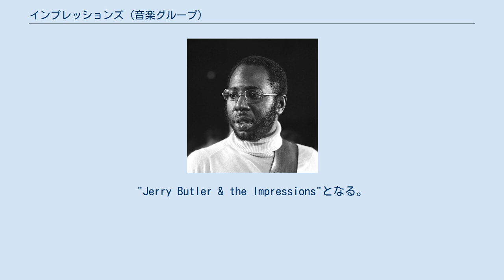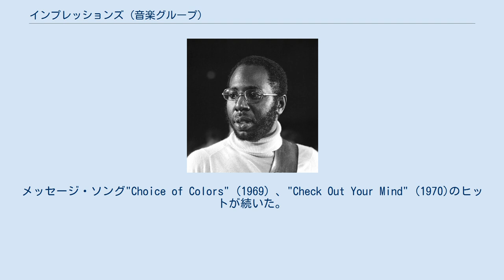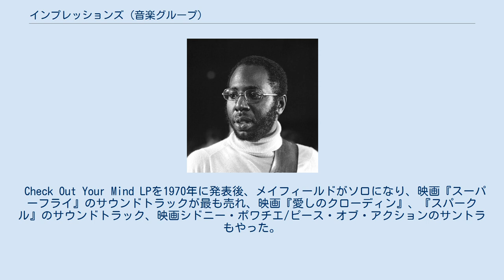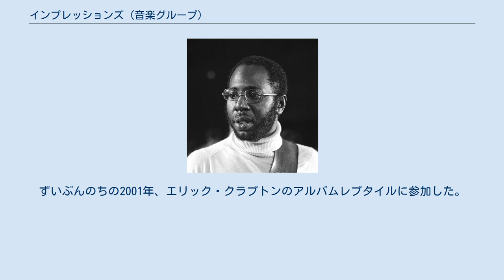インプレッションズ (音楽グループ)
リード・ヴォーカルのカーティス・メイフィールド ジ・インプレッションズ（The Impressions）は1958年結成のシカゴ出身の音楽グループで、ドゥーワップ、ゴスペル、ソウル、R&Bを歌った。
 前身はチャタヌガのザ・ルースターズ。
シカゴに引っ越し、ジェリー・バトラーとカーティス・メイフィールドが加入し、ジェリー・バトラー&ジ・インプレッションズとなった。
 バトラーが独立後、ABC-パラマウント・レコードに移籍し、メイフィールドらでトップ・バンドになる。
1970年にメイフィールド独立。
リロイ・ハトソンなどが入った。
 1960年代の一連のヒット曲で知られ、後にロックの殿堂入り。
彼らの曲は1960年代のアフリカ系アメリカ人公民権運動のアンセムとなった。
1998年、「ピープル・ゲット・レディ」がグラミーの殿堂に入った。
 1950年代半ばにバトラーとカーティスがシカゴの聖歌隊で出会う。
二人はいろんな地元バンドで歌った後"The Roosters"に1957年加入。
1958年、エディー・トーマスがマネージャーになり、ヴィージェイ・レコードと契約。
"Jerry Butler & the Impressions"となる。
 バトラーが書いた1958年のシングル「フォー・ユア・プレシャス・ラブ」はポップで11位、R&Bで3位になる。
 R&Bでトップ30になった"Come Back My Love"の後バトラーが独立。
カーティスが引き継ぐ。
 メイフィールドはバトラーの初期のヒット群を書き、印税でシカゴに引っ越した。
ABC-パラマウントと1961年に契約、インプレッションズ単独で初のシングル「ジプシー・ウーマン」を発表、R&B2位、ポップ20位となった。
 その後、プロデューサーのジョニー・ペイトと組んでサウンドを刷新し、「イッツ・オールライト」が1963年にミリオン、ポップで4位となった。
1963年の最初のLPThe Impressionsの終曲になった。
1964年に黒人の誇りの応援歌「キープ・オン・プッシング」がヒット。
社会意識・政治意識を持つ歌が増えた。
1965年、「ピープル・ゲット・レディ」がヒット。
 1967年12月に発表した「ウィアー・ア・ウィナー」は翌年、ビルボードR&Bチャートの1位を記録した。
1968年、"I Loved and Lost" を発表し、メイフィールドは自分の会社カートム（Curtom）を立ち上げ、インプレッションズも所属。
メッセージ・ソング"Choice of Colors" (1969) 、"Check Out Your Mind" (1970)のヒットが続いた。
 インプレッションズはジャマイカのボブ・マーリー&ザ・ウェイラーズやスカ/ロックステディの集団・歌手に影響を与えた。
ザ・ウェイラーズはハーモニーのスタイルをインプレッションズに負い、 "One Love/People Get Ready" (Bob Marley / Curtis Mayfield) 、"Keep On Moving", "Long Long Winter"、"Just Another Dance"でインプレッションズをカバー（もしくは引用）した。
Pat Kellyは "Soulful Love"を、The Heptonesは"I've Been Trying"をカバー。
ハーモニーともども社会的な歌詞が彼らにアピールしたのだと考えられる。
 Check Out Your Mind LPを1970年に発表後、メイフィールドがソロになり、映画『スーパーフライ』のサウンドトラックが最も売れ、映画『愛しのクローディン』、『スパークル』のサウンドトラック、映画シドニー・ポワチエ/ピース・オブ・アクションのサントラもやった。
その間もインプレッションズの曲の作曲・制作はしていた。
 メイフィールドの後釜はリロイ・ハトソンだったが、あまり成功せず、ハトソンは1973年脱退。
 代わりにラルフ・ジョンソンとレジー・トリアンが入り、1974年1975年に"Finally Got Myself Together (I'm a Changed Man)"、"Same Thing it Took"、"Sooner or Later"が大ヒット。
1976年、グループはCurtomを去りコティリオン...